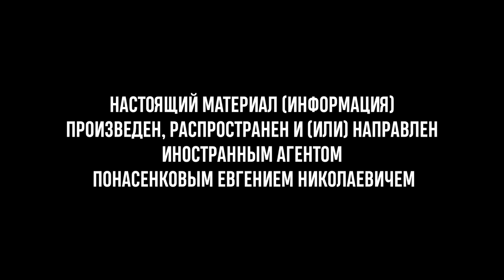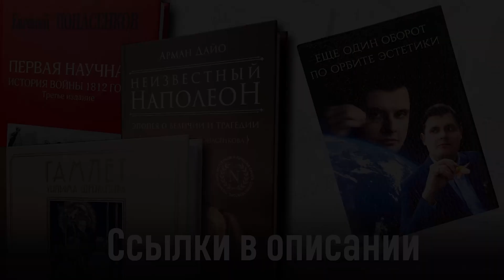Понасенков предложил тему диссертации: корреляция между "патриотизмом" и коррупций у чиновников. 18+